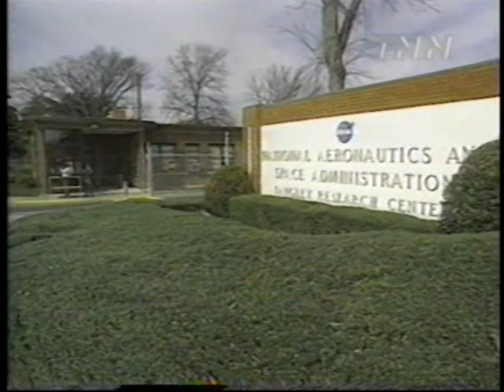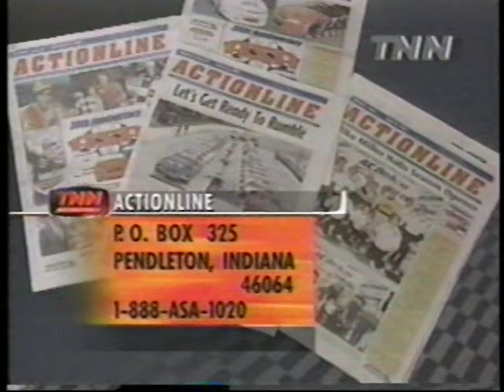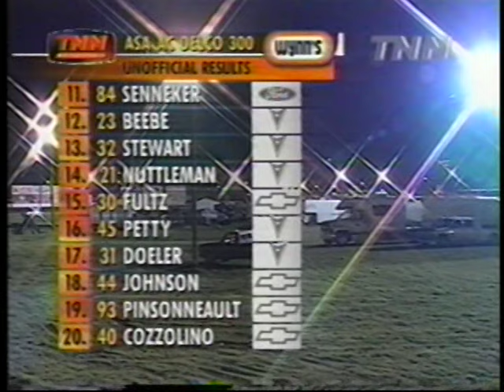1998 ASA AC-Delco Challenge Series AC-Delco 300 At Langley Speedway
ASA AC-Delco Challenge Series
The Highway & Industrial Equipment Company AC-Delco 300

Langley Speedway
Hampton, Virginia